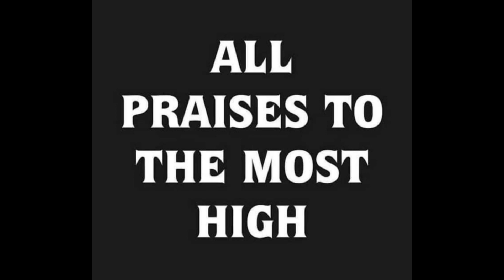What Are You Here For? Occupy!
Occupy till I come!

Luke 19:13

13 And he called his ten servants, and delivered them ten pounds, and said unto them, Occupy till I come
i
reside or have one's place of business in (a building).

be established/ensconced in

establish/ensconce oneself in

fill or preoccupy (the mind or thoughts

take control of (a place, especially a country) by military conquest or settlement.

Daniel 11:32b “… but the people that do know their God shall be strong, and do exploits.” (KJV).